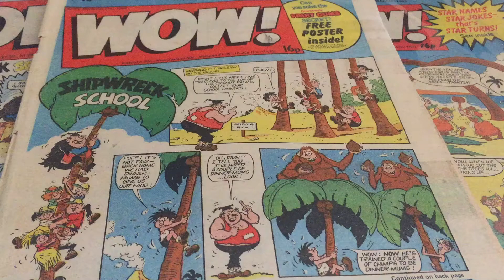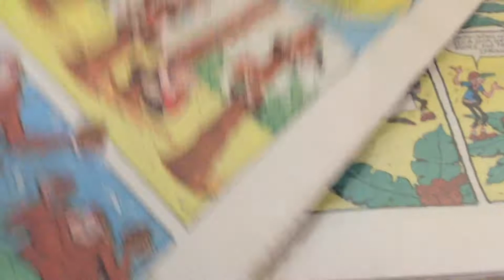Shipwreck School - Wow! 1982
A nostalgic look at Shipwreck School from the Wow! Comic August 1982 -no 10